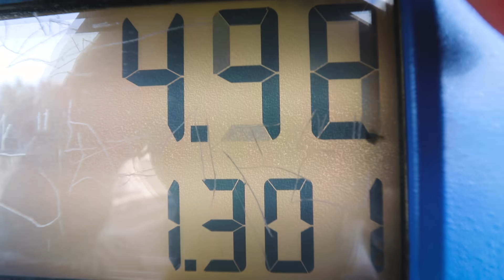The Rebuilt Subaru Wagon Gets A NEW TURBO SET UP!! Pray For Me...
Subaru is too slow for me... So i decided to pull the turbo and actually found play haha. I hope she doesn't sound like a Honda after this...

Jessie: @ejsauto502
David: @jdmcalifornia

Gear I'm Using:
DSLR Camera
Primary Lense
Joby Tripod
Amazon Lights